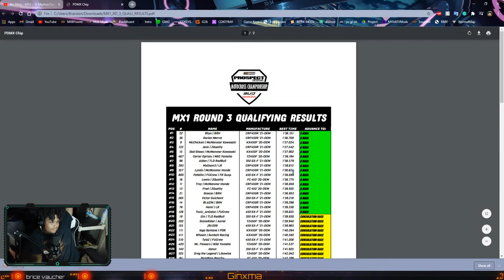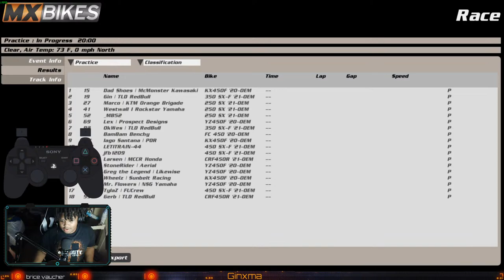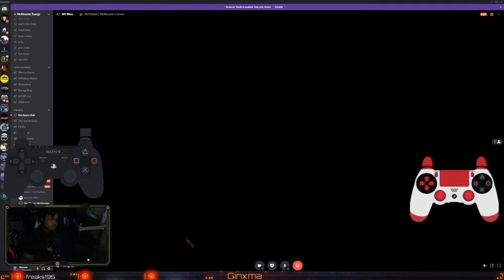Mx Bikes - PDMX Chip - MX1 - R3 - Latvia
✹Specs:
- AMD Ryzen 7 3700X
- Cooler Master MASTERLIQUID ML240L
- MSI B450 TOMAHAWK MAX
- Corsair Vengeance RGB Pro 32 GB DDR4-3200
- Crucial P1 1 TB
- MSI GeForce RTX 2060
- Corsair CXM 650 W

✹Participate in the new MX Bikes tournament!

 ✹Steam- ginxma